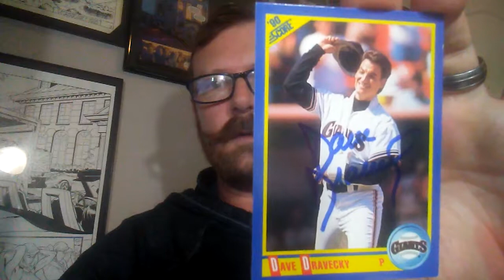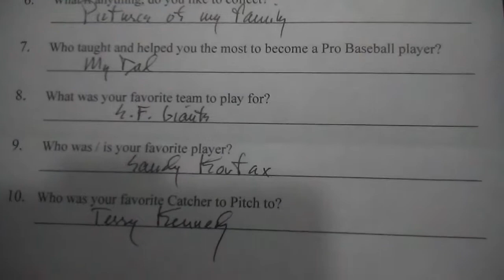Q & A Episode 29: Dave Dravecky